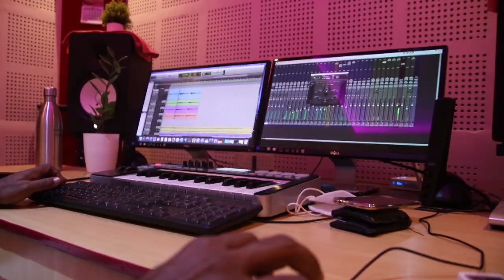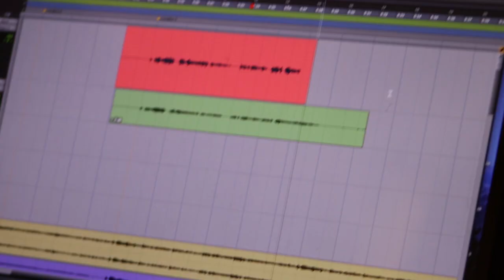Oh Ente dheivame | Malayalam Devotional | 2022 | Christian | Irinjalakuda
Lyrics               - Fr. Albin Punneliparambil

Singer              - Sherin Justine
Chorus             - Ann Maria, Ayana,
Snoopa, Ann Theresa
Background Music and Mixing        - Ram Surendar
Recording       - Denson, Tunes Studio, Chalakudy

Editing             - Jestin Tonny

Camera           - Robin Francis
Design             - Vijo Vincent